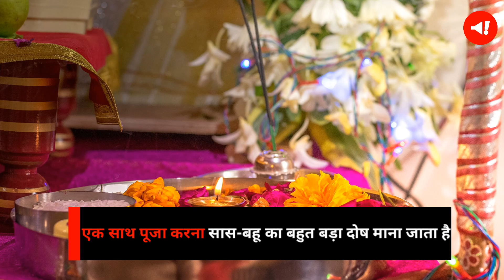इन लोगों को भूलकर भी नहीं देखना चाहिए होलिक दहन | Holika Dahan 2023 | Holi 2023 | Holika Dahan Time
होली एक ऐसा त्योहार है, जिसे सभी धर्मों के लोग पूरे उत्साह और मस्ती के साथ मनाते हैं. प्रेम के रंगों से सजा यह त्योहार हर धर्म, संप्रदाय और जाति के बंधन को खोल देता है और भाईचारे का संदेश देता है. यह पर्व फाल्गुन मास की पूर्णिमा को मनाया जाता है. होलिका की पूजा और उसे देखने को लेकर विशेष निर्देश भी दिए गए हैं. आइए जानते हैं कि होलिका दहन की पूजा किन लोगों को नहीं देखनी चाहिए.